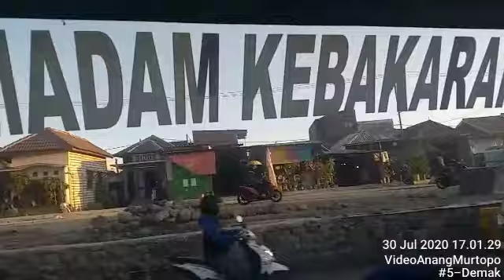Penyelamatan hewan liar Jl. Wisma tengger Surabaya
Menurut pemilik rumah biawak berada didalam rumah mulai tadi malam dan biawak masuk kamar mandi

kami jelaskan kepada pemilik rumah bahwa dinas pemadam kebakaran surabaya siaga 24 jam

dan apa bila menjupai adanya keadaan darurut segera menghubungi 112 Command Center.